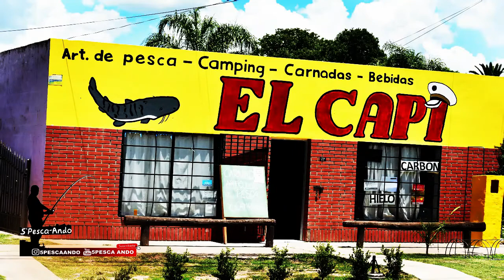RECORRIENDO PESQUEROS CRECIDOS /ASADITO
anduvimos intentando sacar algo por el arroyo cululu pero estaba muy crecido no tuvimos suerte esta vez también nos llegamos a la pelada todo crecido... al final asadito entre amigos como para no volvernos vacio#pesca

RV estética vehícular
Sunchales - Pcia Santa fé